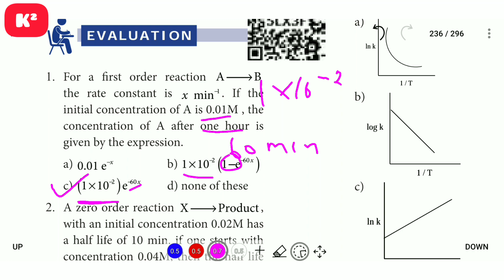12th Chemistry One word Lesson-7||EM||Shortcut||Kumar's Kannaku.